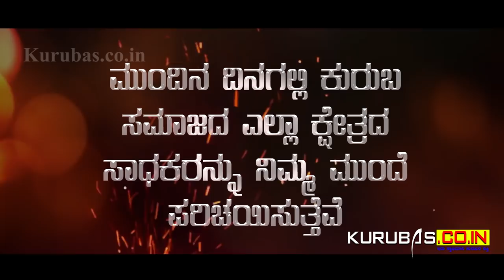Kuruba community Legends Histroy | Kuruba Samajada Mahapurusharu | Kurubas.co.in | Devaraj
Kuruba Community Legends Names List Created By Devaraj Beeregowda

Kurubas.co.in YouTube Channel Have All Copyright @2019

(Still Unpublished some Technical Reason )
we will Publish Soon

More Information Whats app us - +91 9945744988